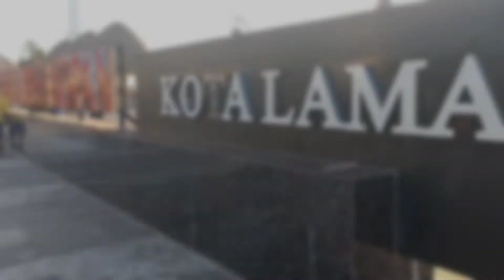Kupang City 2022 Vlogs | ولاگ شهر کوپنگ اندونزی | ولاگ کوپنگ سیتی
🔖Tag🔖